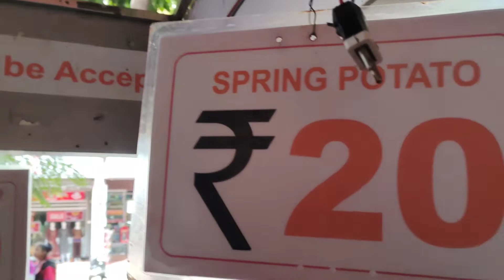OMG..! आलू 30 रुपये किलो लेकिन यहाँ है एक आलू 40-100 रुपये में |Potato Springs| potato fries